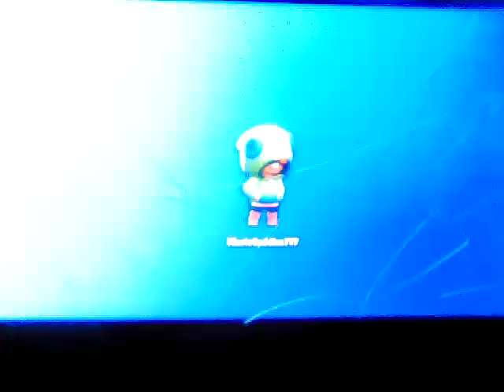Leon en la sima - Brawl Stars - MarioCuddles777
Esta vez les muestro un nuevo capitulo de Brawl Stars que es donde hago mas peleas.

Personajes usados:

Nita.
Rosa.
Leon.

Solamente use 3 personajes en este juego. Pero al final logre ganar con Leon.